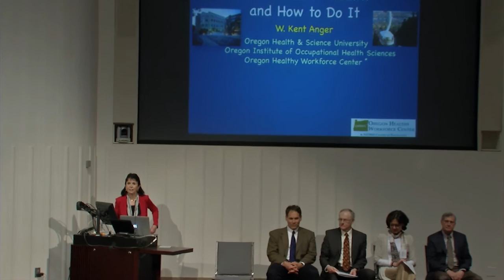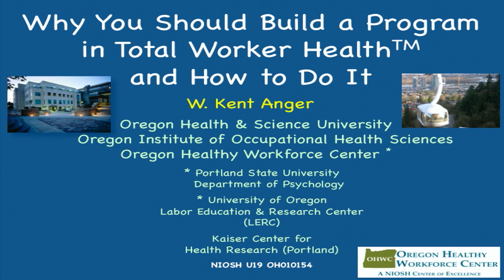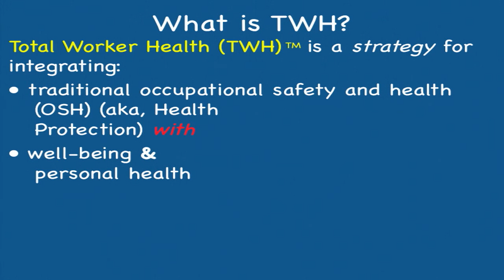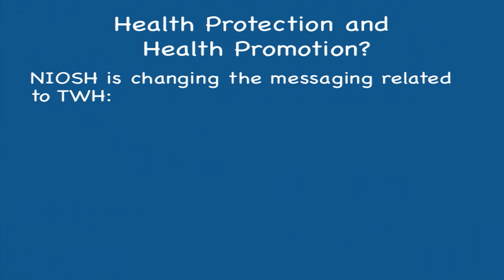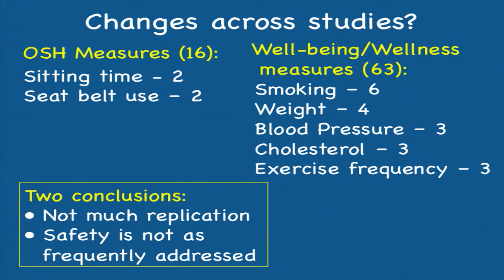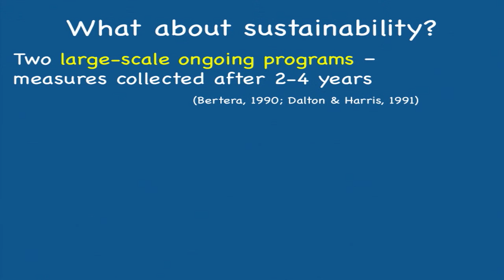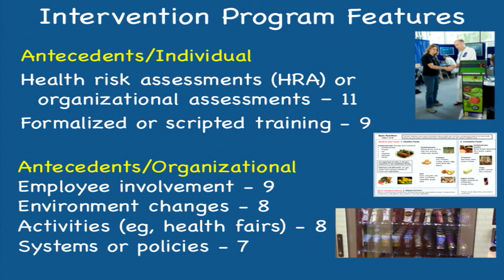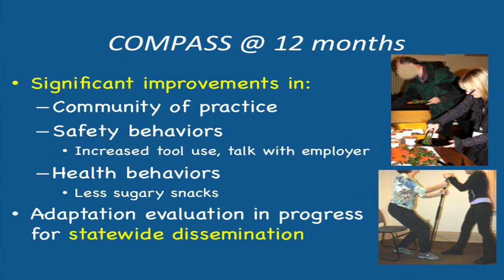2015 NORA Symposium - Total Worker Health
The 2015 National Occupational Research Agenda (NORA) Symposium was held Wednesday, May 6 at Mayo Memorial Auditorium at the University of Minnesota School of Public Health. Attendees from diverse backgrounds including healthcare, occupational health and safety, education, research, government, communications, labor relations, and human resources gathered to discuss "Total Worker Health".